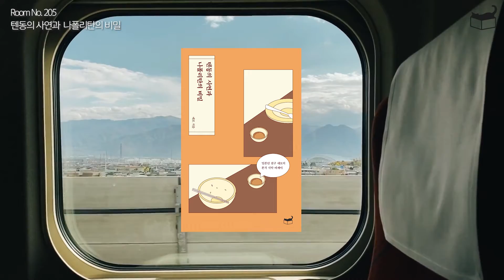맛잘알 네모 작가가 알려주는 진짜 일본 음식 이야기🍜🍣🍛🍺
먹는 것에 진심인 당신을 위해 일본인 친구 ‘네모’가 들려주는 본격 식탁 에세이.
알고 먹으면 더 맛있습니다!